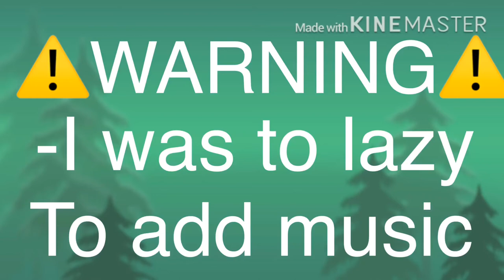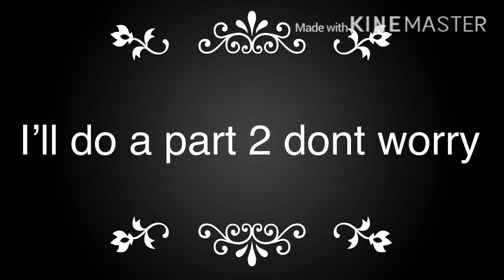If me evie and Michael go back to the past aftons/read description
I would go back to evies and Maggie’s past but that’s for another video after the pt2 of this video I will do that